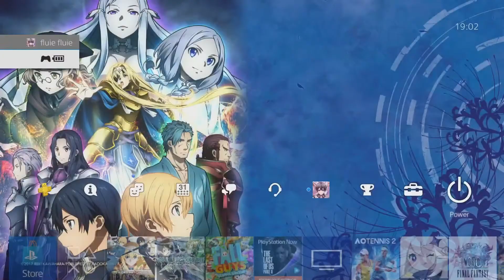SAO Alicization Lycoris:The Blue-Eyed Demon Part 1 Probleme mit Eldri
Dies sind Aufzeichnugen aus dem Twitch Livestream. Ich habe die unwichtigsten Sachen heraus geschnitten und zeige euch hier nur die Highlights aus dem Stream ihr könnt gerne Live dabei sein. Jeden 2 oder 3. Freitag 19 Uhr auf Twitch.

Ich spiele das Spiel auf der PlayStation 4

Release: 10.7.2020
Publisher: Bandai Namco Entertainment, Namco Bandai Games America Inc.
Entwickler: Bandai Namco Entertainment, Aquria
Wertung: Metascore: ??
     Userscore:  ??
Gerne: Computer-Rollenspiel
Konsole: PlayStation 4, Xbox One, Microsoft Windows(Steam)

kauft euch das Spiel: